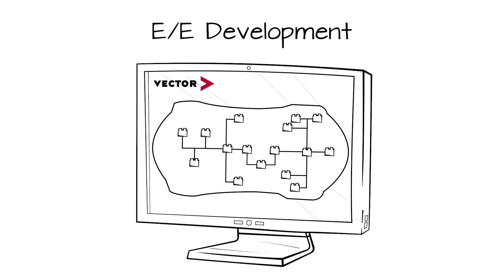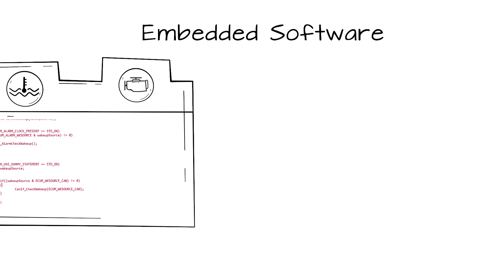En un mot : Ce que fait Vector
Un stylo, une page blanche et un défi : comment expliquer ce que fait Vector – simplifié au maximum. Cette vidéo permet de faire comprendre comment nos outils, composants logiciels et services contribuent à développer la mobilité de demain : dans des domaines comme l'e-mobilité, la sûreté et la sécurité, les ADAS ou la conduite autonome. Le défi est relevé ?